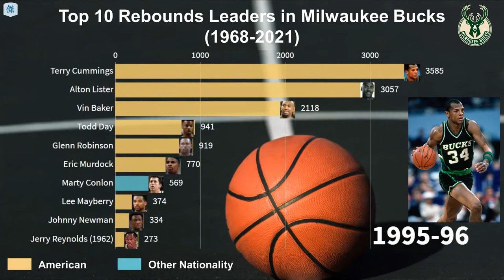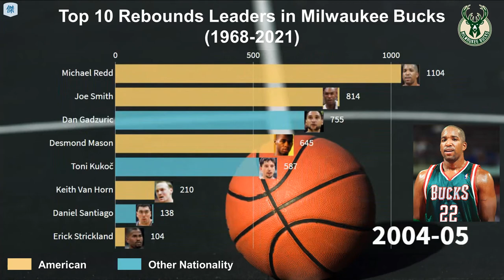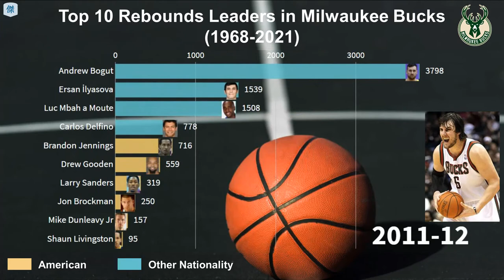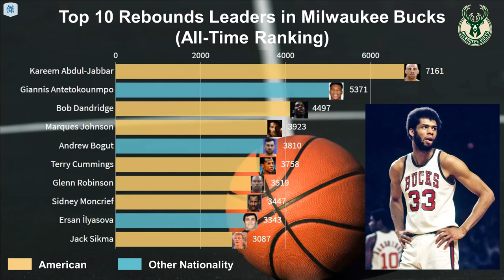Top 10 Rebounds Leaders in Milwaukee Bucks (1967-2021)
📃All-Time Top 100 Ranking as of 2020/21 Season:
1. Kareem Abdul-Jabbar
2. Giannis Antetokounmpo
3. Bob Dandridge
4. Marques Johnson
5. Andrew Bogut
6. Terry Cummings
7. Glenn Robinson
8. Sidney Moncrief
9. Ersan İlyasova
10. Jack Sikma
11. Vin Baker
12. Alton Lister
13. Ervin Johnson
14. Khris Middleton
15. Junior Bridgeman
16. Paul Pressey
17. Michael Redd
18. Greg Smith (1947)
19. Ray Allen
20. John Henson
21. Dan Gadzuric
22. Randy Breuer
23. Harvey Catchings
24. Curtis Perry
25. Luc Mbah a Moute
26. Dave Meyers
27. Bob Lanier
28. Tim Thomas
29. Brian Winters
30. Quinn Buckner
31. Alvin Robertson
32. Frank Brickowski
33. Kevin Restani
34. Jon McGlocklin
35. Oscar Robertson
36. Joe Smith
37. Paul Mokeski
38. Larry Krystkowiak
39. Larry Sanders
40. Fred Roberts
41. Sam Cassell
42. Greg Monroe
43. Ricky Pierce
44. Charlie Villanueva
45. Kent Benson
46. Zaza Pachulia
47. Cornell Warner
48. Brad Lohaus
49. Desmond Mason
50. Elmore Smith
51. Dick Cunningham
52. Anthony Mason
53. Armen Gilliam
54. Brook Lopez
55. Mickey Johnson
56. Brandon Jennings
57. Lucius Allen
58. Jabari Parker
59. Danny Schayes
60. Zaid Abdul-Aziz
61. Mo Williams
62. Todd Day
63. Eric Bledsoe
64. John Gianelli
65. Len Chappell
66. Jay Humphries
67. Pat Connaughton
68. Swen Nater
69. Toni Kukoč
70. Scott Williams
71. Carlos Delfino
72. Mickey Davis
73. Brian Skinner
74. Charlie Bell
75. Moses Malone
76. Jamaal Magloire
77. Pat Cummings
78. Eric Murdock
79. Donte DiVincenzo
80. Jeff Grayer
81. Tyrone Hill
82. Blue Edwards
83. Wayne Embry
84. Anthony Avent
85. Malcolm Brogdon
86. Drew Gooden
87. Marty Conlon
88. Jason Caffey
89. Alex English
90. Bobby Simmons
91. Johnny Newman
92. Ernie Grunfeld
93. Tony Snell
94. Joel Przybilla
95. Terry Driscoll
96. Sterling Brown
97. Ekpe Udoh
98. Ken Norman
99. Flynn Robinson
100. Mike Dunleavy Jr

🏀Remark:
▶︎The ranking included the “Active Milwaukee Bucks Players” in those seasons only
▶︎Ranked by total rebounds for Milwaukee Bucks from the regular season